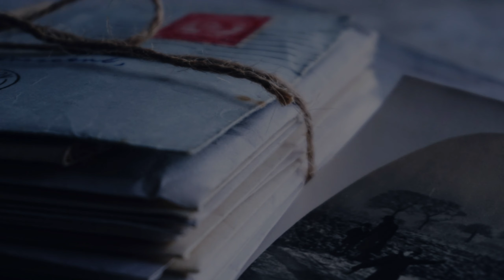周深 - 纪念【我只想要拉住流年好好的说声再见遗憾感谢都回不去昨天】【动态歌词Lyrics】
ZSI Music
《纪念》
演唱：周深
原唱：雷雨心
作词：雷雨心,蒋思涵
作曲：雷雨心

时间一转眼就过去了三年
一切在我心里开的好皎洁
现在倒计时也不剩几天
脚边的纸片　来不及去捡

仿佛是快要冲破压力的茧
离校后大家又各自熬夜
早上的黑眼圈　课上的小困倦
一天一天又一天

我只想要拉住流年
好好的说声再见
遗憾感谢都回不去昨天

我只想铭记这瞬间
我们一起走过的光年
六月后　光年成纪念

这个班级太傲娇　什么课都不发言
但是还是很温暖　同学之间的寒暄
压着课本抄作业　考试上的看一眼
现在想起来　会不会觉得很亲切

到达约定好的地点

好好的说声再见
在心中刻下你们的笑脸
看流星划过天边 许下我们的心愿

☛ 关注ZSI Music
☛ 按赞订阅分享
☛ 合作邮箱
     ✔ 欢迎查询合作/投稿音乐/摄影作品等
☛ 歌曲版权为歌手本人及其音乐公司所有，本频道只作推广及宣传作用。